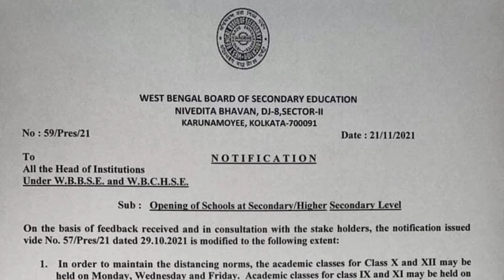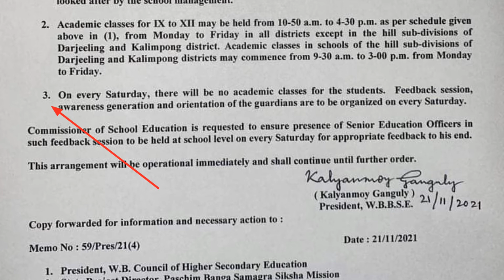Important updates for students and guardians|| শিক্ষা দপ্তরের নির্দেশ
প্রতিটা ছাত্র-ছাত্রী ও অভিভাবকদের জানা খুব প্রয়োজন||
স্কুলের অনেক নিয়ম কানুন পরিবর্তন হচ্ছে।
না জানলে সমস্যায় পড়বেন।